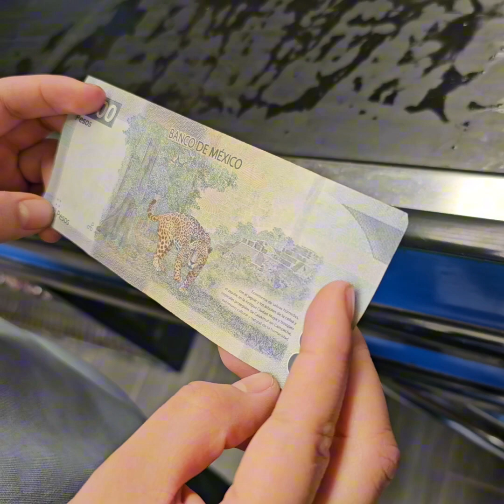November 3, 2023